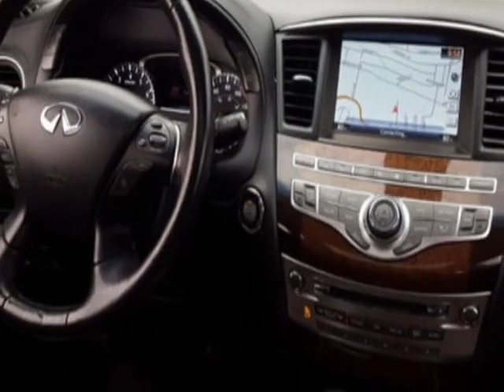2015 INFINITI QX60 AWD SUV - Yonkers, NY